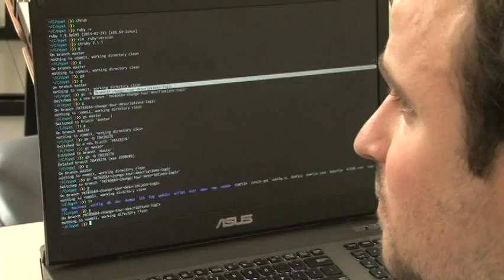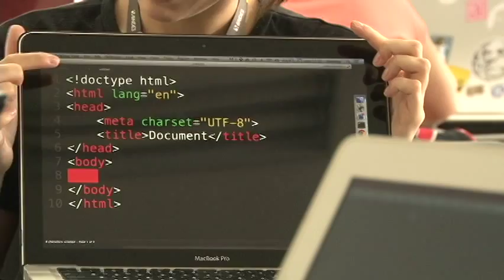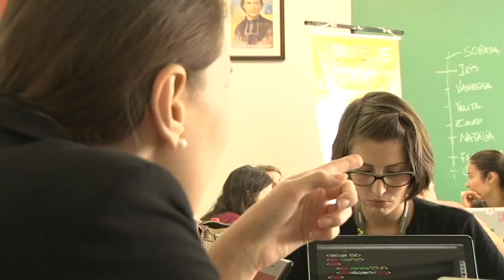Rodada Hacker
Rodada Hacker uma oficina para iniciar mulheres e meninas na área de programação.